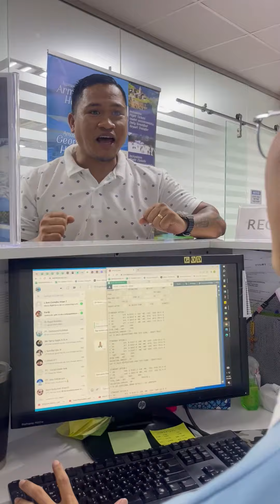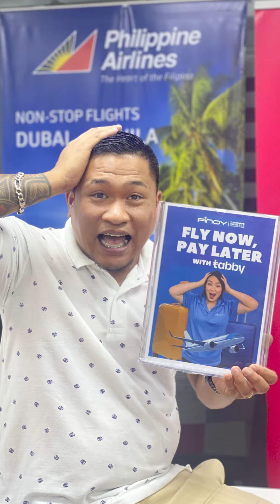Kabayan malapit na ba mag expire ang visa mo? Punta na sa Pinoy Tourism!